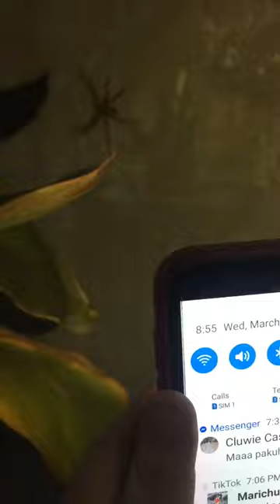Brown recluse spider foun in the Philippines